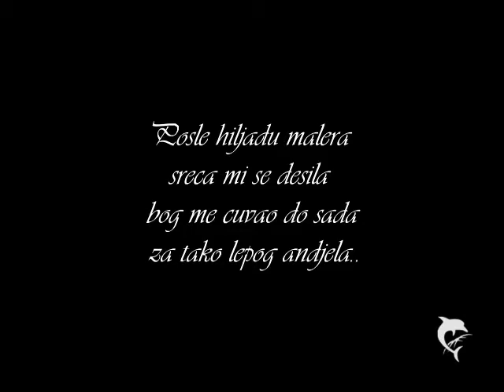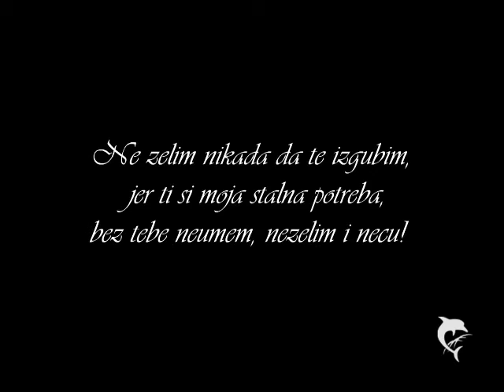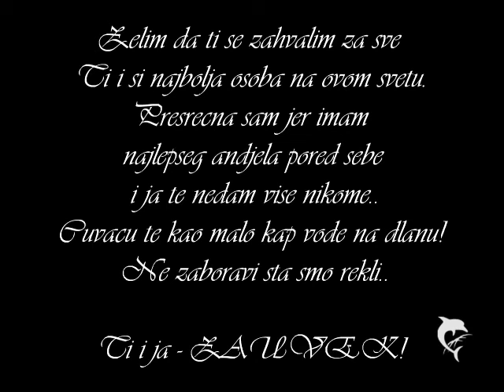Nikola i Kristina!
volim te najvise na svetu, ljubavi moja najveca!